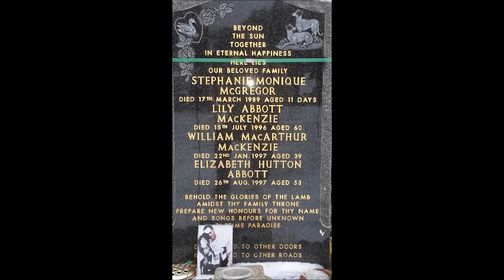Billy MacKenzie (The Associates) In Memoriam Died January 22, 1997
William MacArthur Mackenzie (27 March 1957 – 22 January 1997) was a Scottish singer and songwriter, known for his distinctive high tenor voice. He was the co-founder and lead singer of post-punk and new wave band the Associates. He also had a brief solo career releasing his debut album, Outernational, in 1992, his only solo album released during his lifetime.

William MacArthur Mackenzie was born on 27 March 1957 in Dundee, Scotland. As a youngster, he lived on Park Avenue in the Stobswell area of the city. He attended St Mary's Forebank Primary School and St Michael's Secondary School. He led a peripatetic lifestyle, decamping to New Zealand at the age of 16, and travelling across America aged 17. Here he married Chloe Dummar, the sister-in-law of his Aunt Veronica. While MacKenzie was quoted as saying the marriage was made to stave off deportation so that he could sing with the New Orleans Gospel Choir – calling his wife a 'Dolly Parton type' – Dummar still believes the pair were in love. He left her after three months of marriage and returned to Dundee, and the two never had contact again. Chloe Dummar filed for divorce in 1980, and MacKenzie did not contest the filing. (Chloe's brother was Melvin Dummar, who claimed to be the "one sixteenth" beneficiary of the estate of Howard Hughes until the case was thrown out in 1978.)

MacKenzie returned to Scotland where he met Alan Rankine and in 1976 formed the Ascorbic Ones. They changed the name to Mental Torture and finally the Associates in 1979. Rankine left the Associates in 1982, but MacKenzie continued to work under the name for several years until he began releasing material under his own name in the 1990s.

On 22 January 1997, depression and the death of his mother are believed to have contributed to Mackenzie's suicide.He overdosed on a combination of paracetamol and prescription medication in the garden shed of his father's house in Auchterhouse, Angus. He was 39 years old.